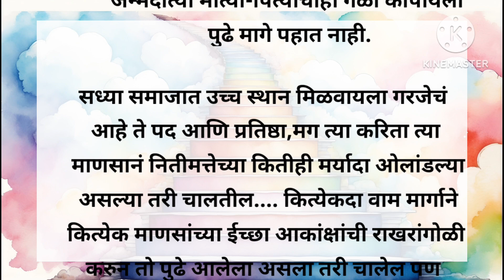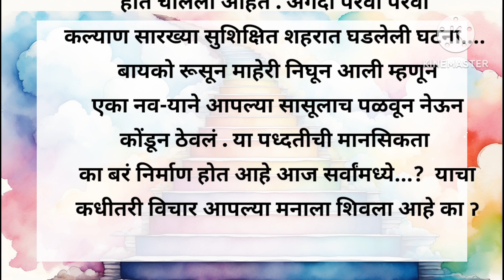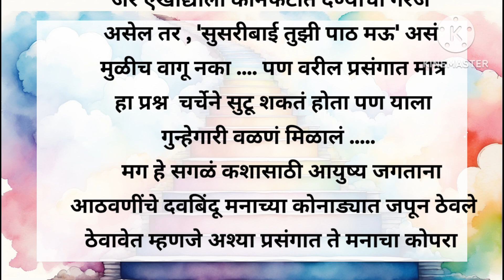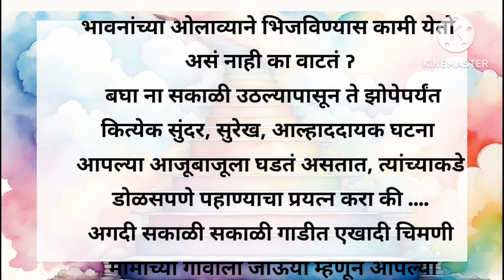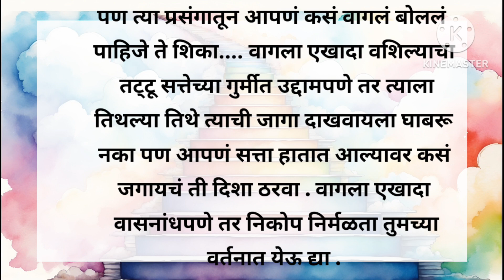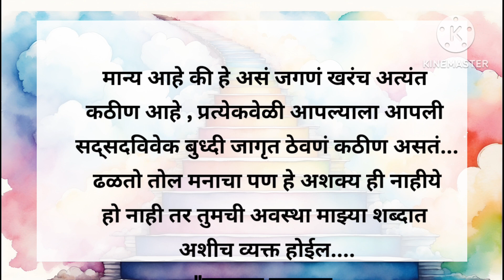आयुष्याचे गणित नेमकं का चुकतय? याचा कधी विचार केला? changle vichar motivation quotes